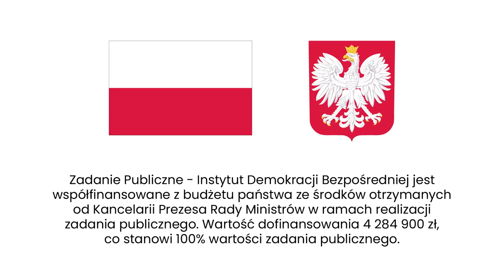Sierotnik: Uwzględnianie głosu dzieci i młodzieży to część demokracji.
Jak wychowywać w duchu demokracji? Co z prawami dziecka? Jak tworzyć bezpieczną wyspę? Agata Kempa pyta Magdę Sierotnik z Towarzystwa Ochrony Praw i Godności Dziecka „Wyspa” z Chorzowa;

🏝 Magdalena Sierotnik (ona/jej) 🏝
Pracowniczka młodzieżowa, koordynatorka projektów międzynarodowych, studentka psychologii na Uniwersytecie SWPS w Katowicach. Z Towarzystwem Ochrony Praw i Godności Dziecka „Wyspa” jest związana od dzieciństwa, od uczestniczki warsztatów i projektów, przez wolontariuszkę po pracowniczkę i członkinię zarządu.
Od wielu lat działa na rzecz dobra dzieci, szerzeniu „wyspowych” wartości. Dzięki jej doświadczeniom i edukacji stara się tworzyć pozytywny wpływ na życie młodych ludzi i inspiruje ich do osiągania swojego pełnego potencjału.